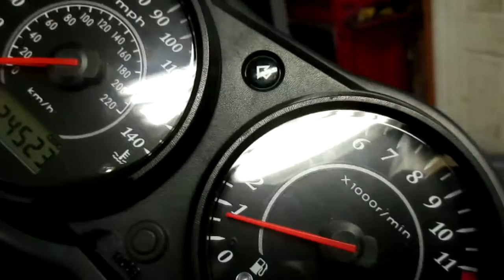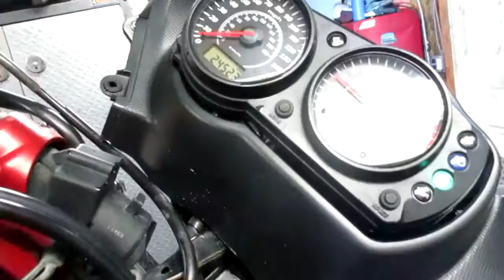Starting Wrecked 2006 Kawasaki EX650 w/ 24,523 Miles #790